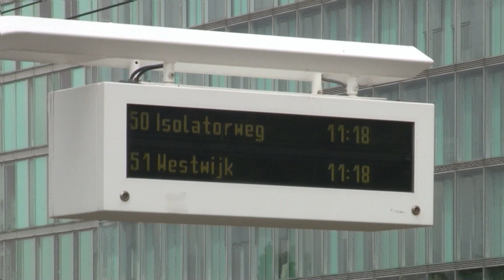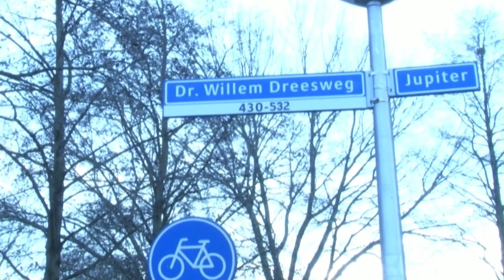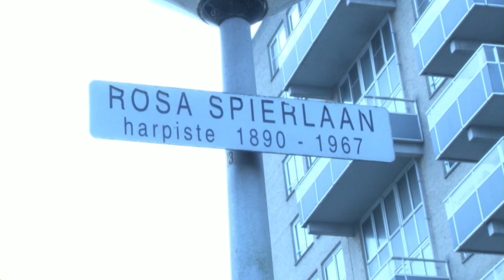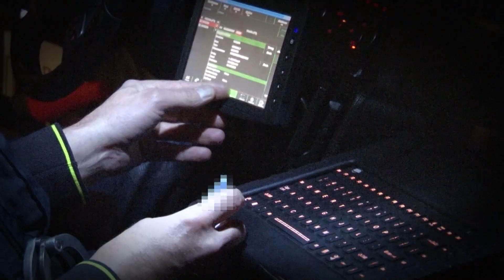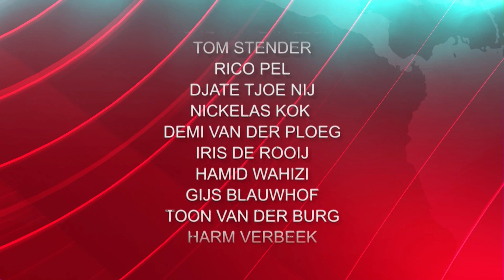RTVA Nieuws - Maandag 7 december